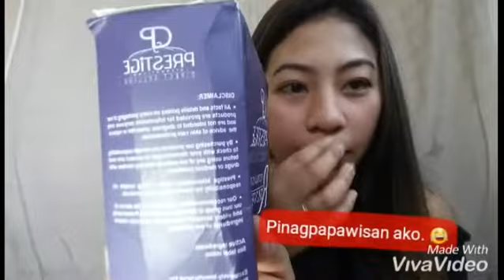Prestige Rejuvinating Set Review!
Based on my experience po ito. Effect depends on your skin type.

PRESTIGE REJUVENATING SET from Prestige International.

You can order this on Lazada or Shopee or other online sellers and look for the cheapest offer.

They have two rejuvenating sets:
MILD and EXTRA STRENGTH.
The MILD set is for average acne
 the EXTRA STRENGTH set is for severe acne.

What's inside?
Prestige Soap
TONER
Sunblock
Rejuvinating cream

How to use:
Day:
Soap - lather 2 to 3 mins, then rinse
Toner - do it softly
Sunblock - put ample amount

Night:
Soap
Toner
Rejuv cream

Effect:
It whitens skin, removes blackheads, removes blemishes, makes skin glowing, sobrang magbabakbak ang face.

Cons:
Its extremely stings face starting 4th day of use.
Wag munang gamitin kung may pupuntahang big events.
Sobrang magbabakbak ang face.